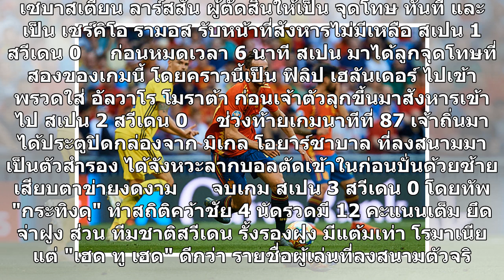กระทิงเบิ้ลโทษ! สเปนแกร่งรัวครึ่งหลังถล่มสวีเดนยึดจ่าฝูงกลุ่ม เอฟ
"กระทิงดุ" ทีมชาติสเปน ยังคงแข็งแกร่งต่อเนื่องแม้ปรับทัพหลายตำแหน่งหลัง เปิดบ้านถล่ม ทีมชาติสวีเดน 3-0 จากสองจุดโทษของ เซร์คิโอ รามอส และ อัลวาโร โมราต้า ส่วนประตูปิดกล่องเป็นของ มิเกล โอยาร์ซาบาล ทำสถิติชนะ 4 นัดรวด ยึดจ่าฝูงต่อเนื่อง ในศึกฟุตบอล ชิงแชมป์ยุโรป 2020 (รอบคัดเลือก กลุ่ม เอฟ) คืนวันจัน...